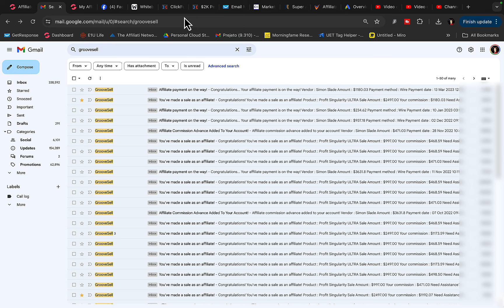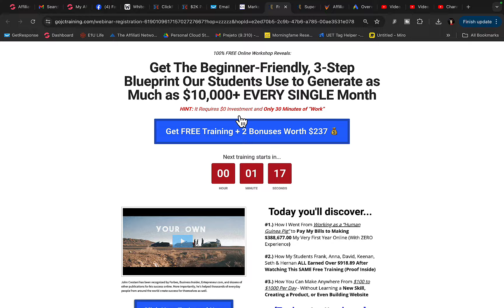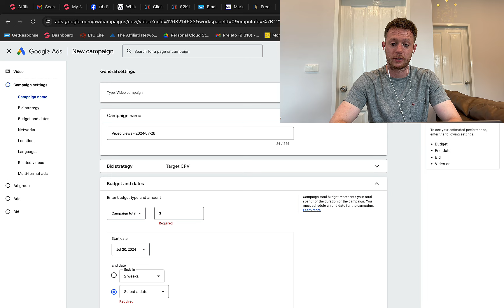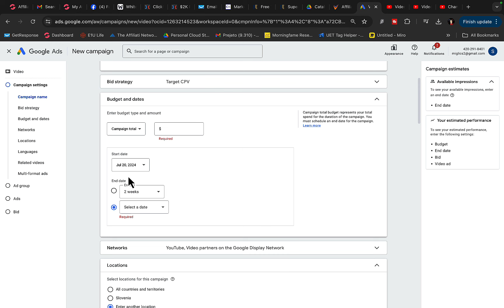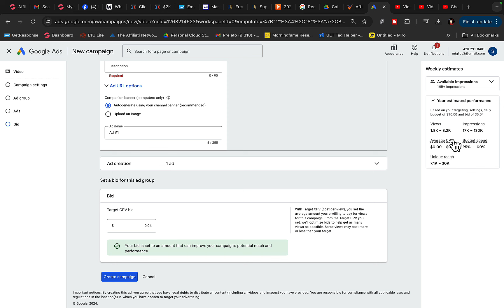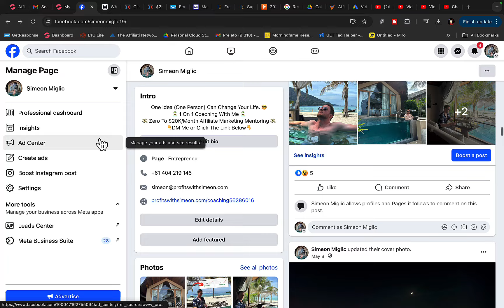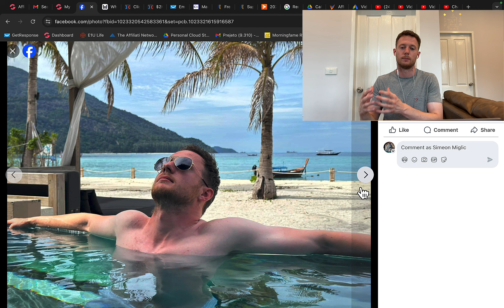ClickBank For Beginners | How To Make $650/DAY